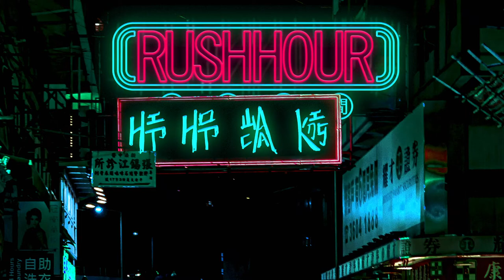UTS Hiphop Society | Rush Hour - Top 8 - Jasha & Peggy vs DoriDuck & Shazam